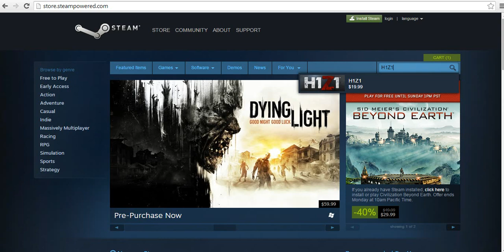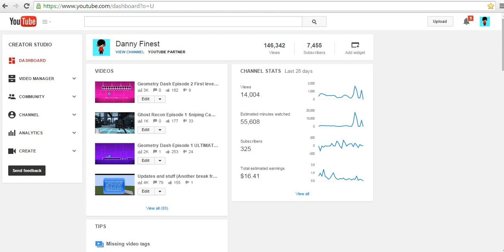Steam Giveaway (H1Z1 & Steam GiftCode) (Closed)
ALL YOU HAVE TODO TO ENTER IS Closes (1/31/15)

#2 Comment
#3 Like
#4 add me on steam Danny Finest (optional) (This rule is just incase you win)
Thats it the end winners (3 winners) 3 happy people! :)

Minecraft (Notch will be remembered)

Intro song (Thousand foot crutch The end is wear we begin)

(Mods i use) (GotPvP Approved)

DMGIndicaters 1.7.9

Status or armor hud 1.7.10

Optifine 1.7.10

Forge 1.7.10